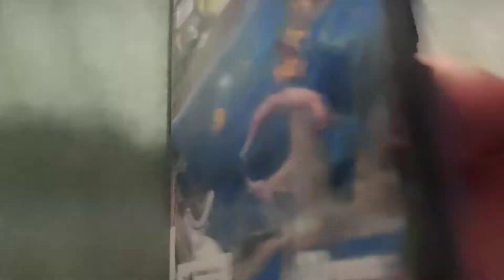Tom & Jerry Kids Show The Complete Season 1 DVD Overview!